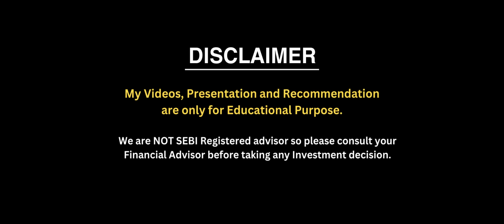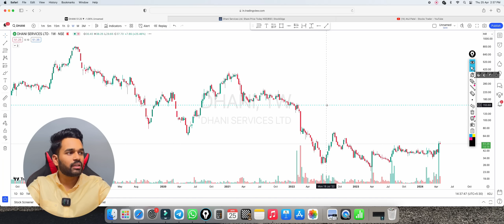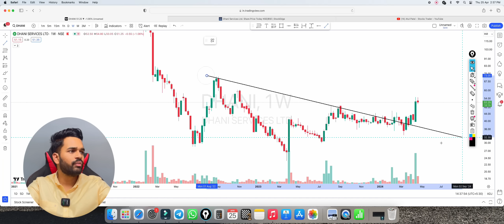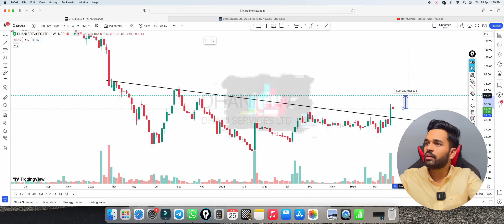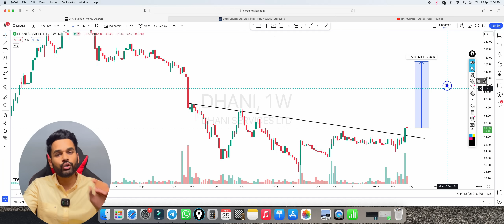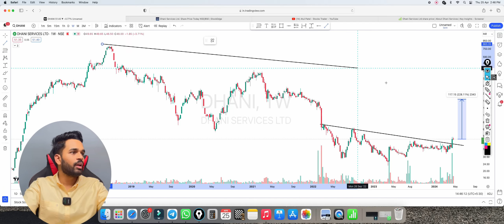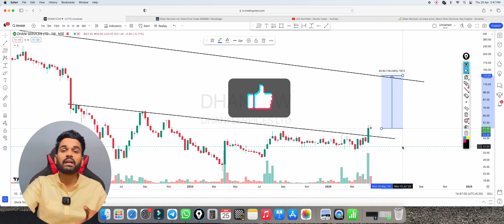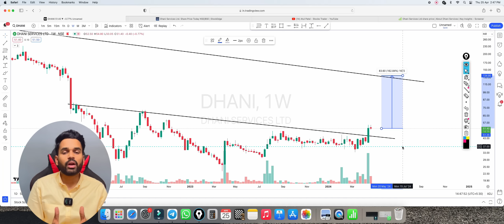📈 This Stock could become Multibagger || Swing Trading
Get StockEdge Premium Monthly Plan of ₹399/- Absolutely for FREE

📈 FREE Demat account opening links :
♦️Angel One